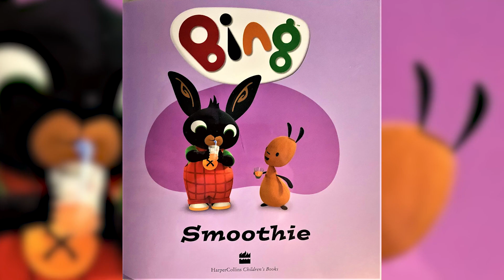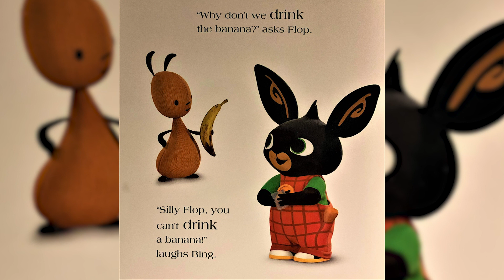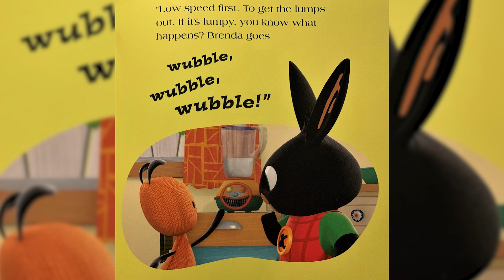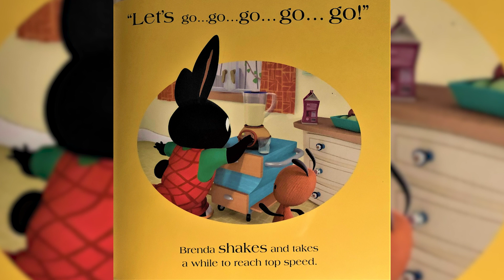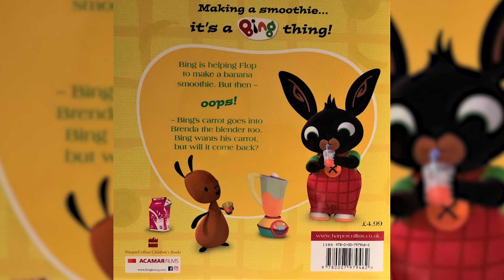BING: Bing smoothie book / bunny adventure book / Kids bunny story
In this Kids bunny story, Bing bunny is helping flop make a  banana smoothie. But then Bings carrot goes into Brenda the blender too. oopps!
Bing wants his carrot, but will he get it back? Come join Bing and me in this bunny adventure book.

This bing smoothie book is a HarperCollins children's book and the TV series made by ACAMAR Films.